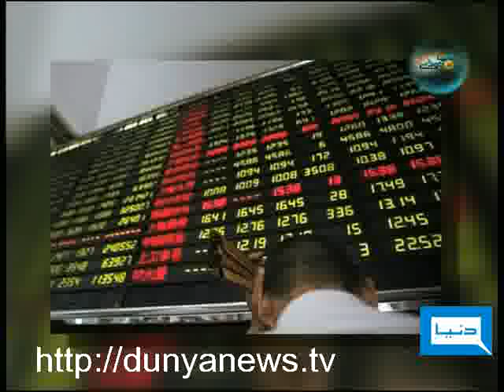Dunya TV-Dunya Today-21-01-2010-2